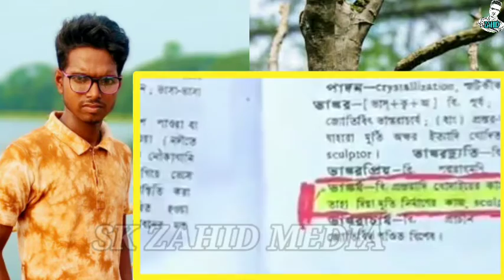বঙ্গবন্ধু এতো বড় নেতা,ওনারে মুর্তির ভিতর আটকায় দিবেন কেনো? চাচার কথাগুলো শুনুন।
বঙ্গবন্ধু এতো বড় নেতা,ওনারে মুর্তির ভিতর আটকায় দিবেন কেনো?
চাচার কথাগুলো যুক্তিসঙ্গত ও ভাবনীয়।

তাহাজ্জুদ নামাজ পড়ি,হজ্জ করি,কুরআন পড়ি।